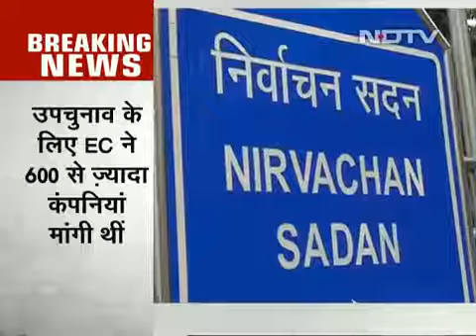चुनाव आयोग ने रद्द किया अनंतनाग (कश्मीर ) का लोकसभा उपचुनाव , EC canceled By Poll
Video Credit :- NDTV India.

जम्मू-कश्मीर में देश के जवान कहीं पाकिस्तान की बुजदिली के आगे अपनी जान कुर्.

Credit:- NDTV India Prime Time 2 may.

Credit :- NDTV India Prime Time - 1May 2017 Rera new Law.

Credit :- Ndtv India.